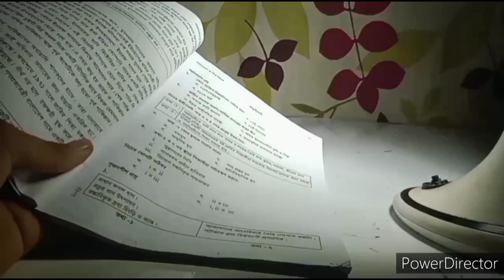How To Repair a Table Lamp at Home | খুব সহজেই ঘরে বসে নষ্ট টেবিল ল্যাম্প চালু.